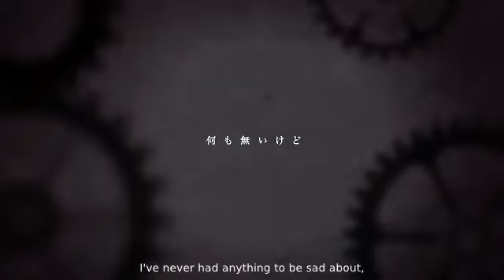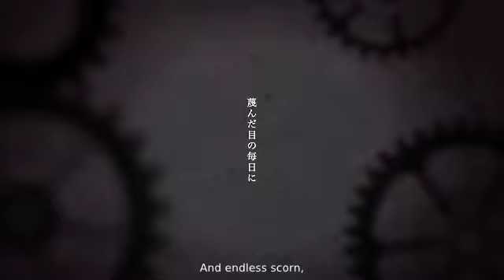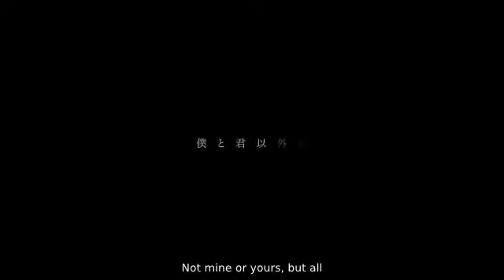【GENBU】A Tale of Six Trillion Years and a Night 【SynthV Cover】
this took me 30+ hours in total i'm so sorry aaaahh
i never used genbu since i've actually learnt how to use vocal synths, so i made a cover of this one specific song using him. not gonna lie tho, genbu's low tension sounds good soooo...
i also took the whooole song one octave down to suit his voice better, but dont worry! yamine renri is buried in there aswell in the original octave so it doesnt sound thAT weird.
i know there's already a genbu cover of that song but i wanted to make one too~

also, sorry for the bad mixing. i think the vocals might be too low or the thing overall too high... i just dont know how to mix yet.

original song: kemu

s5p import/adittional editing: me (from RenjiTakuma's ust)
tuning/mixing: also me
art: hatsuko
movie: ke-sanβ
smc: suzumu
translation: vgperson
subtitles: HopeandJoy9 (?)